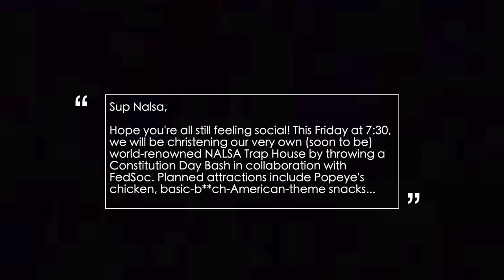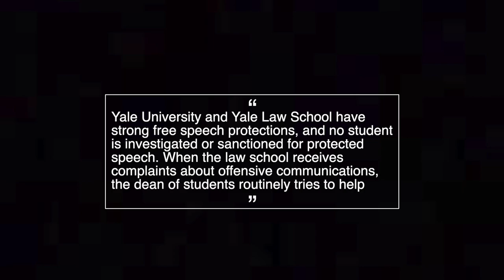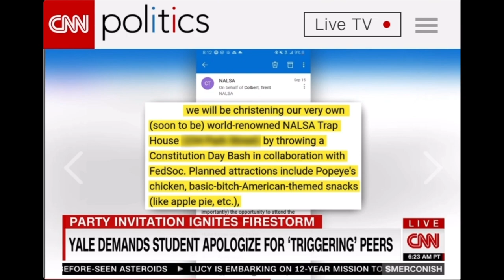Yale Law School Hits the News with a TRIGGERING Invitation - How does Yale Respond? My thoughts?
What is up fam!

Some pretty big news hit CNN this past week about Yale and I wanted to relay the information and my thoughts about it! Please tune in for more law school news!

As always I am here for questions and help!

Watch Tik Tok for LSAT Problem Help!

not own nor claim to own any of the original images/video clips in this video.